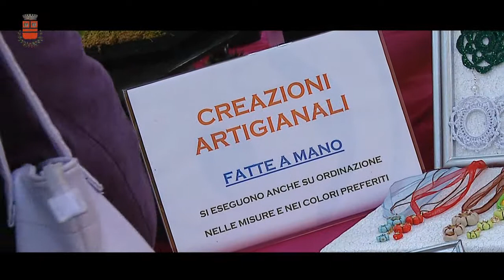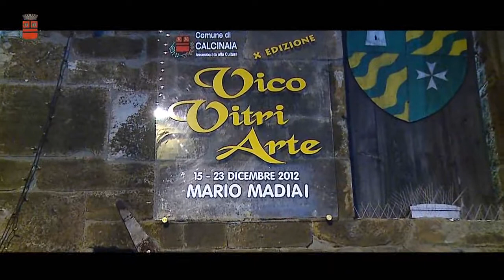Aspettando il Natale 2012 - La Festa dell'Associazione Commerciando Calcinaia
In vista delle festività natalizie, Calcinaia offre ai turisti e a tutti i suoi concittadini, in particolare ai bambini, una "fantastica" occasione d´incontro.

Si tratta della festa "Aspettando il Natale" organizzata dall´Associazione Commerciando Calcinaia (con il patrocinio del Comune di Calcinaia), associazione che riunisce un nutrito gruppo di commercianti del paese che, proprio con l´avvicinarsi del Natale, hanno ideato ed organizzato una serata ad hoc per accontentare grandi e piccini.